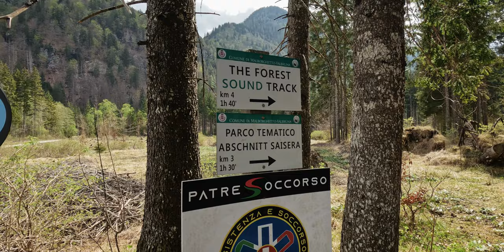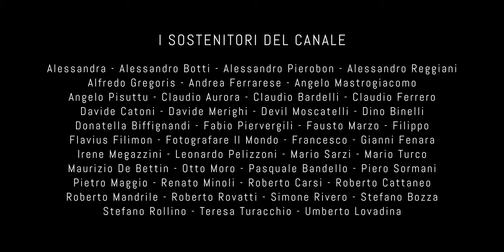ESCURSIONE in un LUOGO WILD! Nelle Alpi Friulane!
Ti porto con me in una valle che è considerata tra le più incantevoli e suggestive delle Alpi Friulane e non solo: Val Saisera (Valbruna). Un percorso alla ricerca di immagini da catturare e fare tute per sempre in un contesto estremamente Wild!